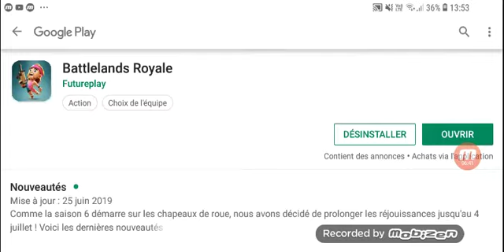J'ai trouver le jeux le plus resenblent de fortnite battle